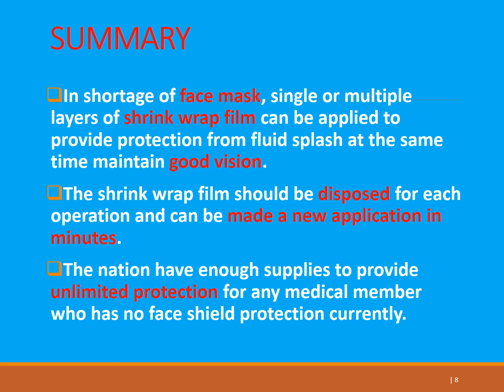Covid 19 Corona Virus PPE Shortage Solution: Face Shield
In shortage of face mask, single or multiple layers of shrink wrap film can be applied to provide protection from fluid splash at the same time maintain good vision.
The shrink wrap film should be disposed for each operation and can be made a new application in minutes.
The nation have enough supplies to provide unlimited protection for any medical member who has no face shield protection currently.